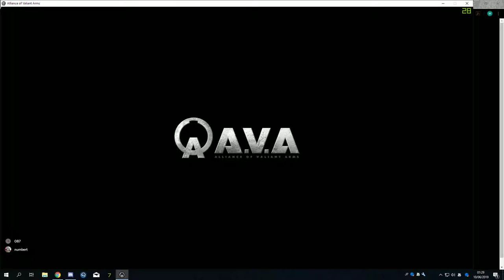爆破マッチ BLACKSCENT